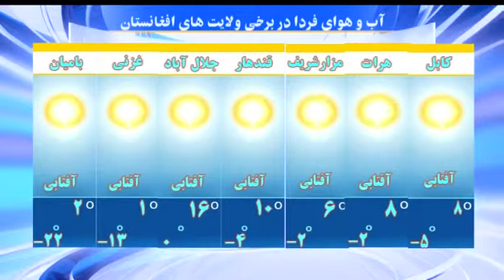Khabar 21 9 1394